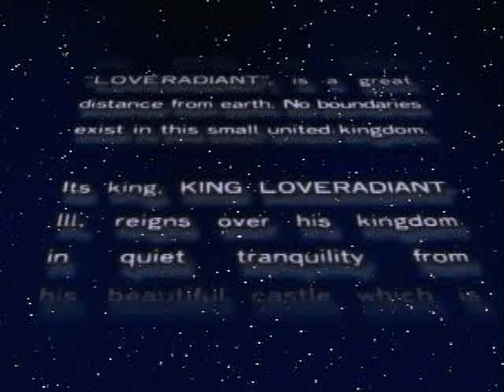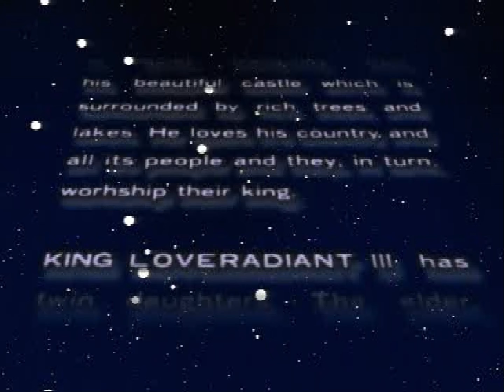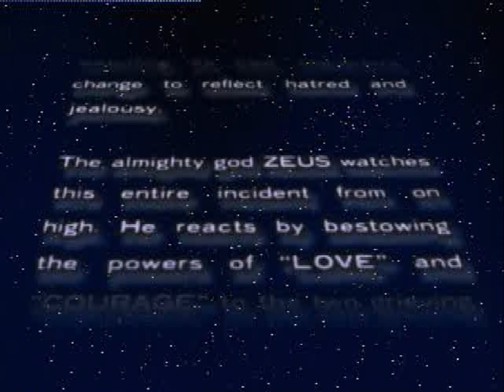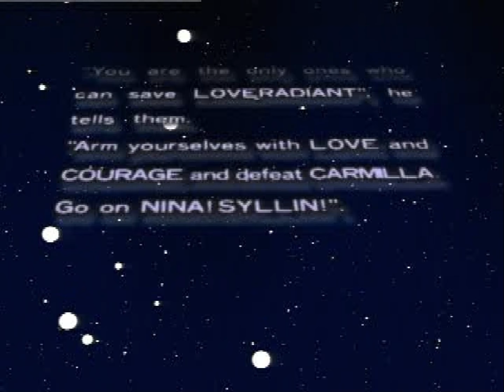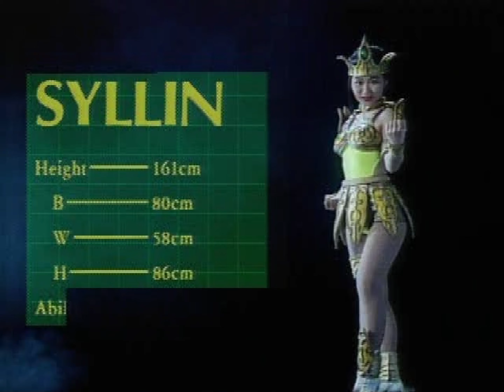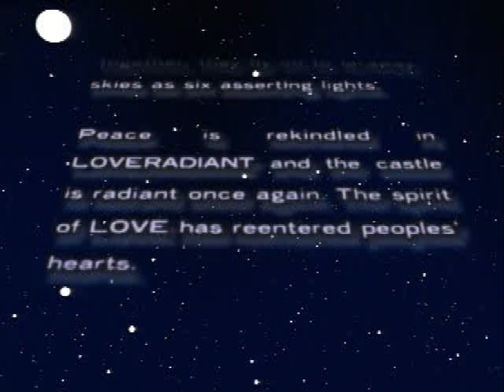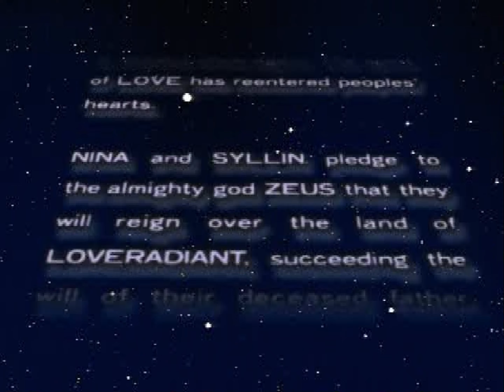Twin Goddesses (PS1) — Playthrough (ツインゴッデス)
Twin Goddesses Gameplay | ツインゴッデス プレイ動画
Developer: PolyGram K.K.
Genre: Fighting
Released: 1994
Platform: PlayStation

Description from Mobygames:
King Loveradiant III is the king of the Kingdom of Loveradiant. One day, the evil witch Carmilla appears with her five servants, striking down King Loveradiant and plunging the kingdom into darkness. The king's twin daughters, Nina and Syllin, are granted the powers of love and courage by Zeus, and must now fight to stop Carmilla and bring peace back to the Kingdom of Loveradiant.

Twin Goddesses is a 2D fighting game featuring a mix of 2D hand-drawn sprites and digitized photographs for the characters. There are two modes included. Legend Battle is the story mode, where the player chooses either Nina or Syllin and must defeat each of Carmilla's minions, ultimately defeating Carmilla herself to save their kingdom. Between fights, the player can purchase a variety of items to assist in battle. There is also a 2-player Versus Mode.